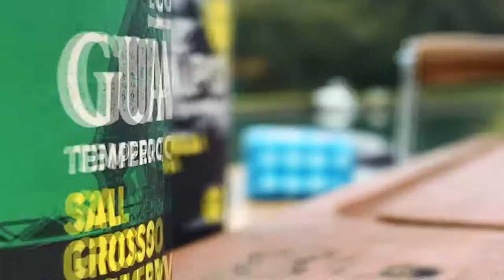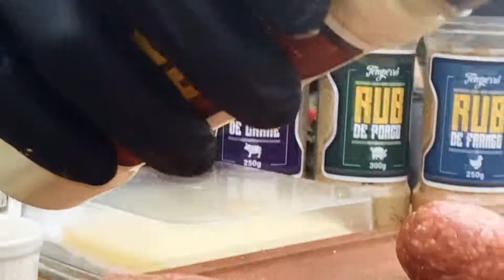CONHEÇA TRÊS FORMAS DE FAZER SEU HAMBURGUER DEFUMADO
Hoje no "Sábado Na Brasa", vamos mostrar para vocês 3 formar de fazer seu hamburgão defumado. Manda o Play